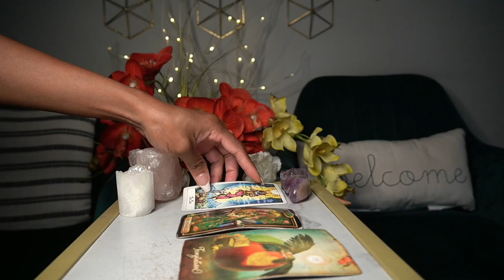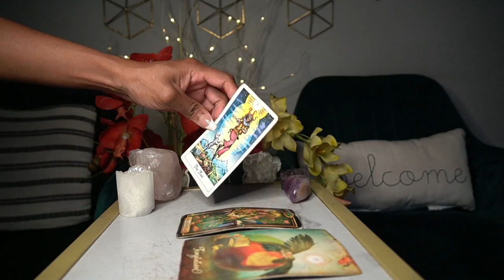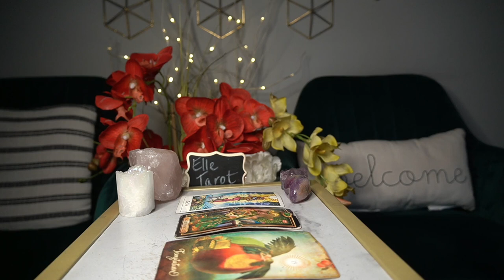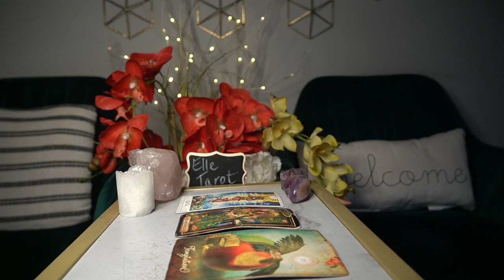ARIES WEEK OF OCT 5 '21 REWARDS FOR YOUR HARDWORK MAKE THE RIGHT CHOICE